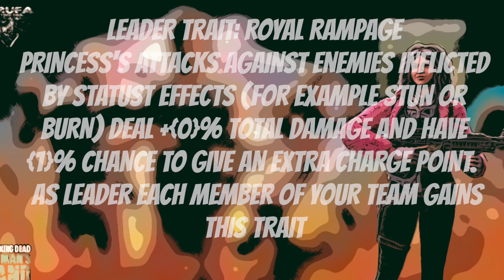TWD NML - PRINCESS Gameplay!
New Hero in the No man's land!
DEADLY BONEYARD (CAMPOSANTO MORTAL) MM 45
TEEMING GRAVEYARD (CEMENTERIO PULULANTE)